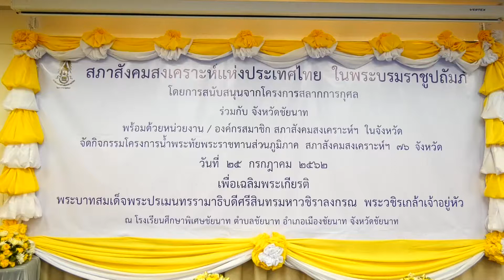สภาสังคมสงเคราะห์ร่วมกับจังหวัดชัยนาทเลี้ยงอาหารกลางวันเด็กพิการเเละผู้ด้อยโอกาส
ที่บริเวณโรงเรียนศึกษาพิเศษชัยนาท อำเภอเมืองชัยนาท จังหวัดชัยนาท นายสำราญ  นันทนีย์ รองผู้ว่าราชการจังหวัดชัยนาท เป็นประธานเปิดกิจกรรมโครงการน้ำพระทัยพระราชทานส่วนภูมิภาค สภาสังคมสงเคราะห์ 76 จังหวัด ประจำปี 2562 โดยนำหัวหน้าส่วนราชการ กล่าวอาเศียรวาท พระบาทสมเด็จพระวชิรเกล้าเจ้าอยู่หัว ก่อนจะเลี้ยงอาหารเด็ก และผู้ด้อยโอกาส รวม 192 คน
กิจกรรมครั้งนี้เกิดจากความร่วมมือของประชาชนทุกหมู่เหล่าในจังหวัดชัยนาท ร่วมกันสำนึกในพระมหากรุณาธิคุณของพระบาทสมเด็จพระวชิรเกล้าเจ้าอยู่หัว จัดกิจกรรมโครงการน้ำพระทัยพระราชทานสภาสังคมสงเคราะห์แห่งประเทศไทย ในพระบรมราชูปถัมภ์ โดยประชาชนทุกหมู่เหล่าของจังหวัดชัยนาท ได้แสดงความห่วงใยและแบ่งปันแก่ผู้ด้อยโอกาส ผู้ประสบปัญหา ความทุกข์ยากเดือดร้อน ให้มีกำลังใจสามารถฝ่าฟันวิกฤตที่เกิดขึ้น และลดปัญหาสังคม
สำหรับในปี 2562 เป็นปีมหามงคลของพระบาทสมเด็จพระวชิรเกล้าเจ้าอยู่หัว  สภาสังคมสงเคราะห์ในฐานะผู้รับสนองพระราชเสาวนีย์มาดำเนินงานโครงการน้ำพระทัยพระราชทานเลี้ยงอาหารกลางวันแก่ผู้ตกงาน ผู้ประสบความทุกข์ยากเดือดร้อน เพื่อเฉลิมพระเกียรติพระบาทสมเด็จพระวชิรเกล้าเจ้าอยู่หัวในเดือน กรกฎาคม 2562
ภาพ-ข่าว  ส.อ.วรชล  ฟักขาว  จ.ชัยนาท